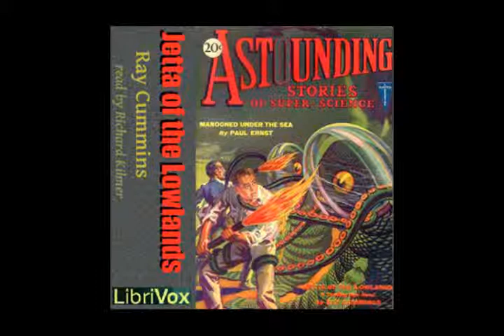Jetta of the Lowlands by Ray Cummings - 3/19. In a Moonlit Garden (read by Richard Kilmer)